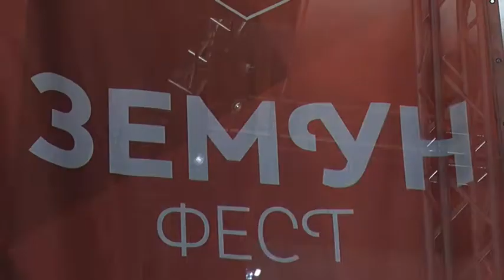ZEMUNSKI OTVORENI FESTIVAL